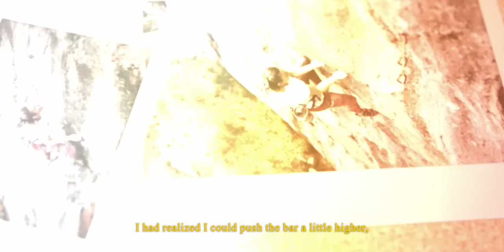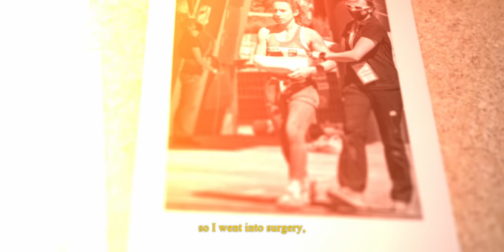The Incredible Comeback Story Of Claudia Ghisolfi | Stronger Than Before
Great Deals on Scarpa Climbing Shoes Right Now at the EpicTV Shop

After injuring her shoulder in the world cup in Villars in 2021, Claudia Ghisolfi had many reason to doubt whether she would be able to make the comeback to climb harder than she had before, but through determination and desire she managed what for her had previously seemed unthinkable, the 9th Grade...TCT

Stronger Than Before | Claudia Ghisolfi's From Injury to 9a - Teaser